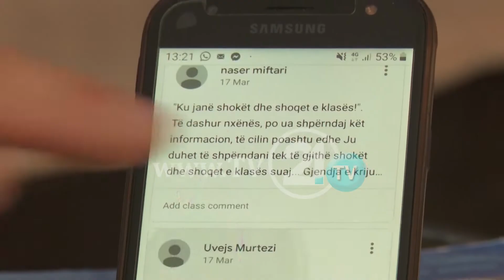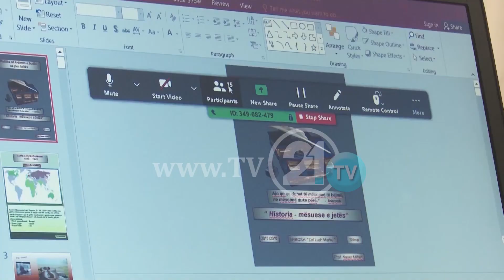КРИТИКИ ЗА ОНЛАЈН НАСТАВАТА ИНСПЕКТОРАТОТ НЕ ГИ ПОТВРДИ ПРОПУСТИТЕ БИДЕЈЌИ Е ВО САМОИЗОЛАЦИЈА